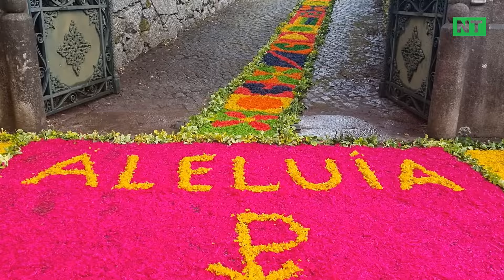Páscoa nas Caldas das Taipas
Neste domingo de Páscoa, no final da Eucaristia Pascal, os compassos saíram conforme é tradição religiosa para anunciar a Ressurreição de Jesus.
Ao final do dia, nas Caldas das Taipas, reuniram-se na Casa da Seara para seguirem em procissão de volta à Igreja Matriz.